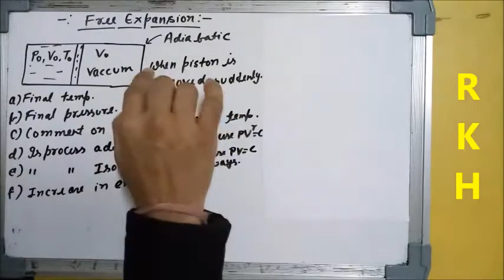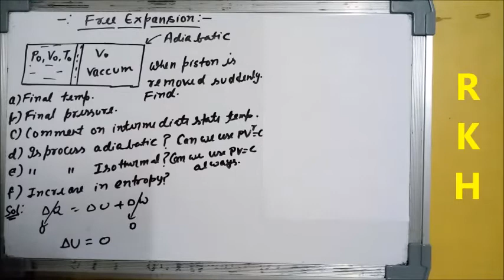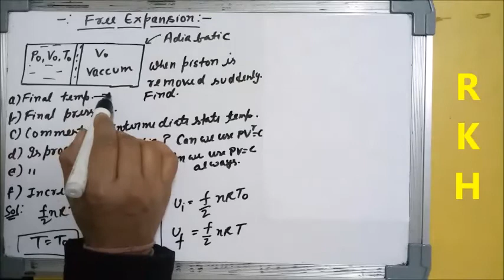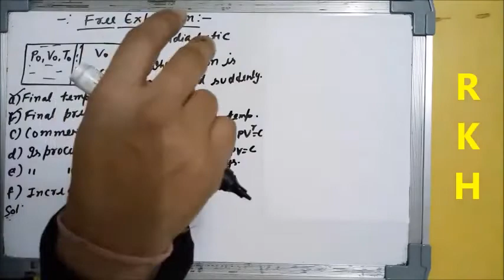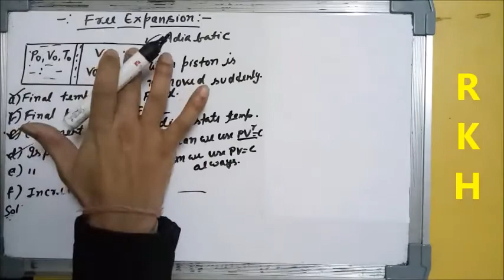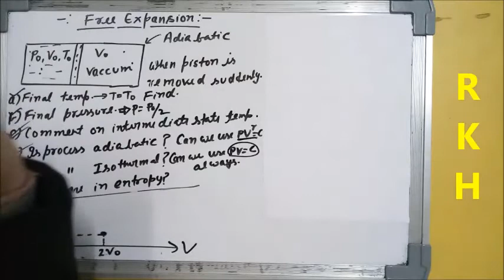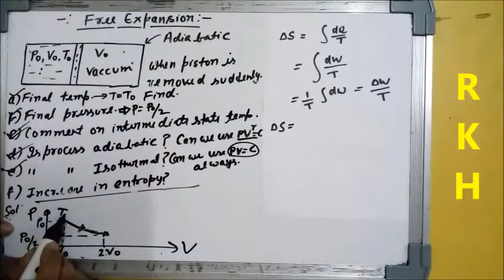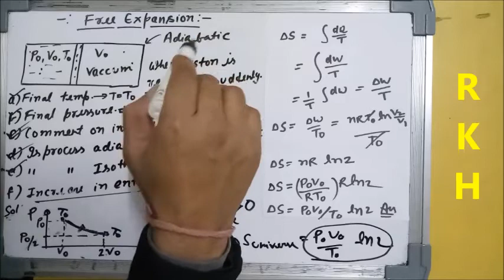Free Expansion Analysis and Entropy and many more confusion resolve by RKH SIR